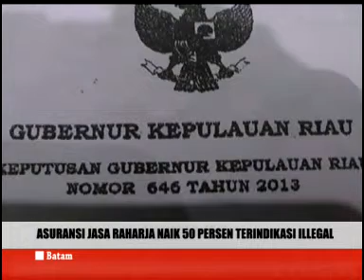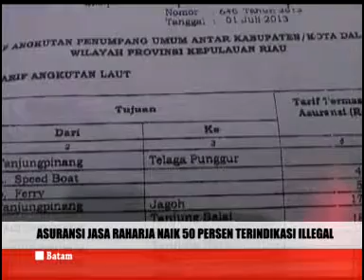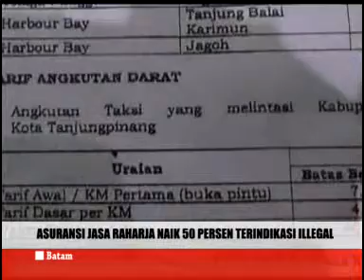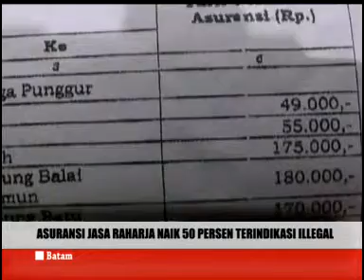Asuransi Jasa Raharja naik 50 persen terindikasi ilegal